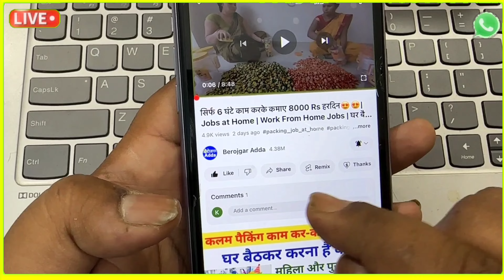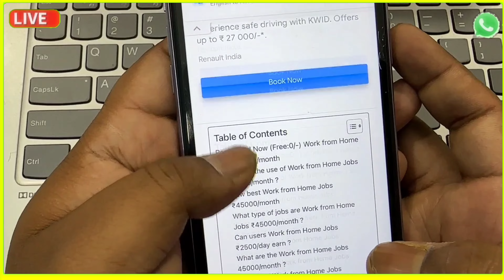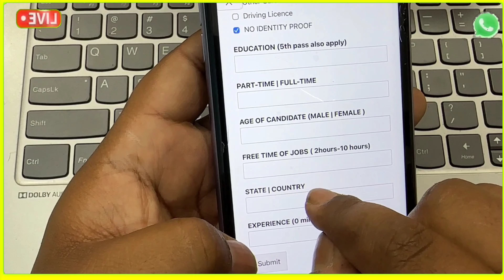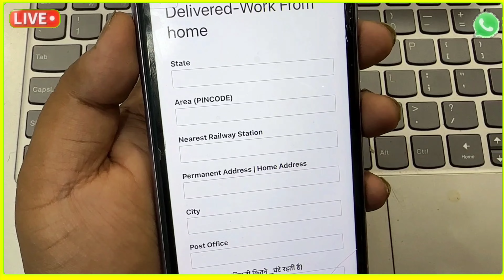सिर्फ 5 घंटे काम करके कमाए 10000 Rs हरदिन😍😍| Jobs at Home | Work From Home Jobs घर बैठे पैकिंग करें